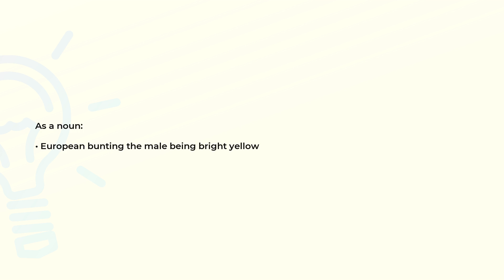What is the meaning of the word YELLOWHAMMER?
Definition and spelling of the word YELLOWHAMMER.

(00:00) Intro
(00:07) As a noun
(00:14) Spelling

As a noun (00:07):
• European bunting the male being bright yellow